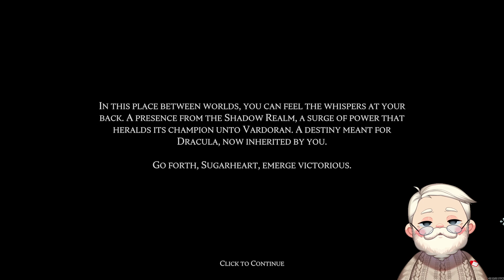Streamaversary Monster Mash - V Rising with Community! - Episode 73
Let's play V Rising with the Community! Check the Description for server details! It's official! I've been streaming for a whole year! It's been an amazing year, the amount of support and positive vibes I've received has far exceeded my expectations. To the point where I believe this COULD be a career for us. That's incredibly delusional of me, but I think it can happen and I hope to discover how with all of you! Speaking of which, would all of you like to play a game with me? We're going to play VRising and I'm opening it up to the community!

In Episode 66-73 we take out the final six bosses, not going to lie. Not going to lie my friends are kind of carrying me a little bit. But it's still very exciting. Maybe that's why I accidentally show up in Dracula's castle without pants. I did a little check earlier, the difference 2 levels made: 17% less damage received, 35% more damage done. I was getting filled with self doubt and fear that my friends were so many times better than me, since I kept going down waaaay earlier than them. But we put on the big boys pants and won first try (with pants).

Server Name: Sugarheart Community Server
Password: sugar
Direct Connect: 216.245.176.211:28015